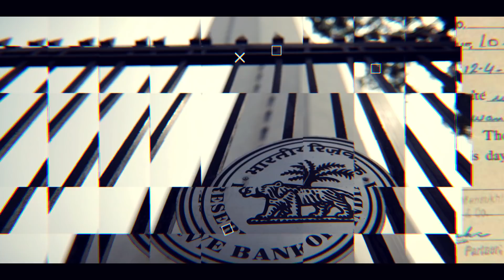Trade surplus in India